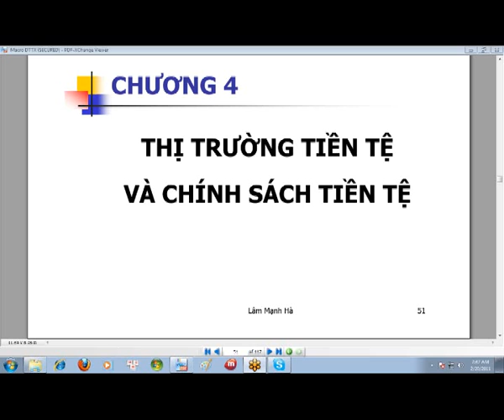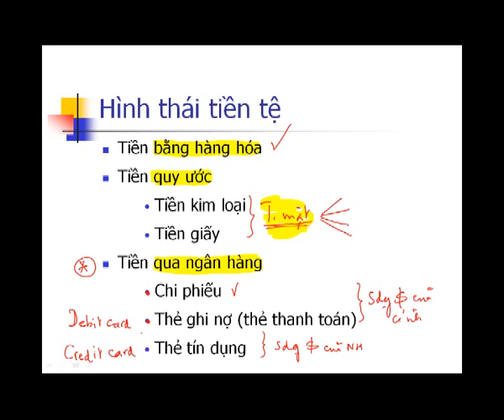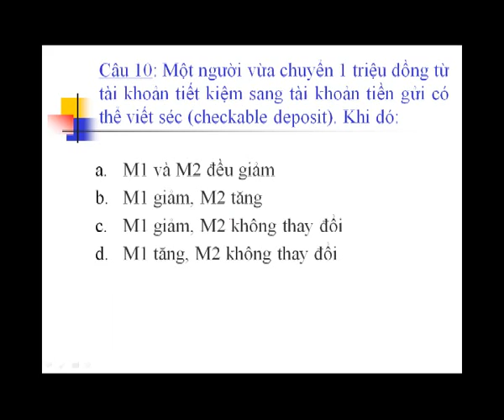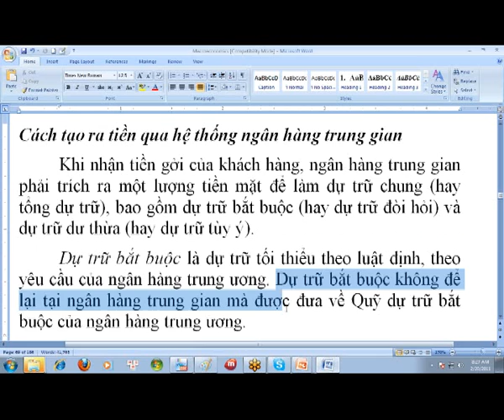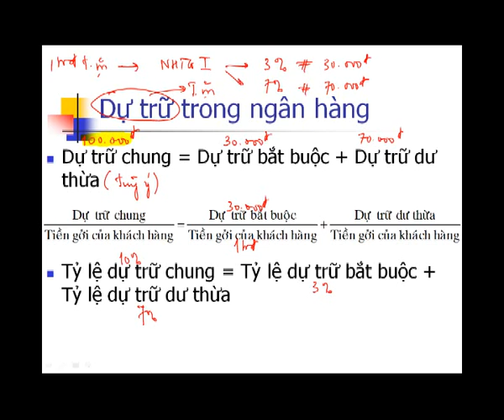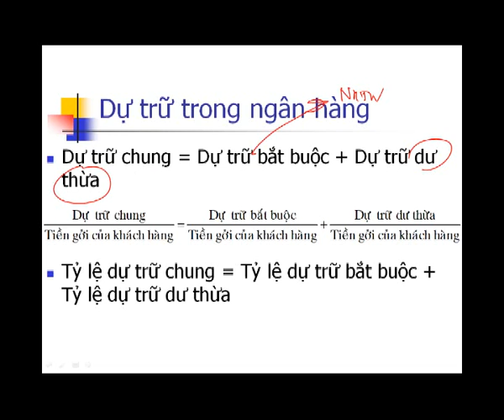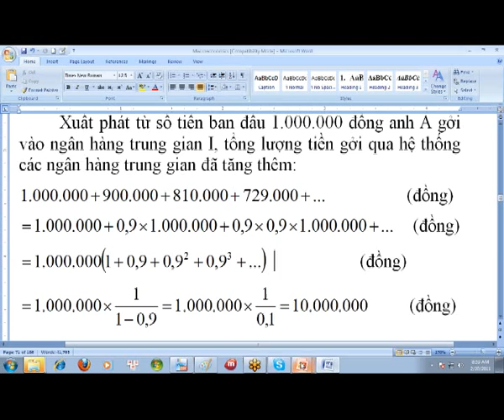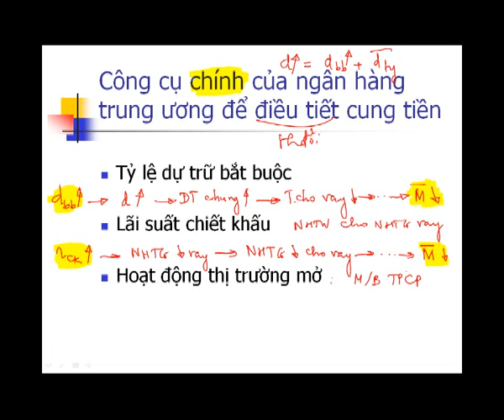04_C4_ThiTruongTienTeVaChinhSachTT1